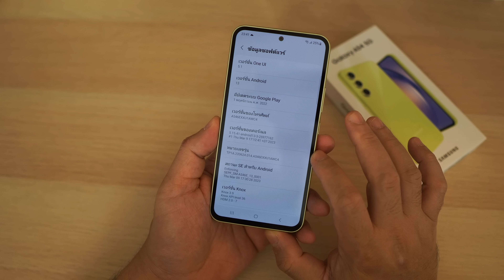พรีวิว Galaxy A54 5G ฉบับคนซื้อใช้งานจริง